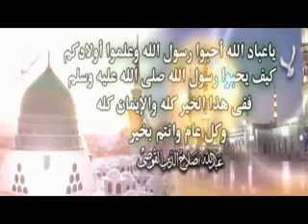القصيدة المحمدية للإمام البوصيري انشاد ابراهيم شهاب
القصيدة المحمدية للإمام البوصيري انشاد ابراهيم شهاب#كلناالجيش-المصرى
كلناالجيش-المصرى